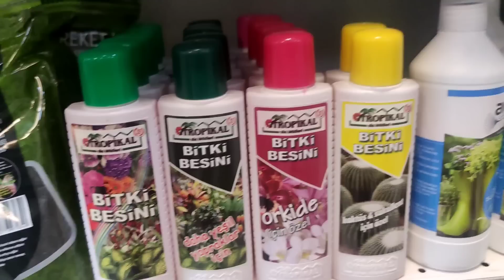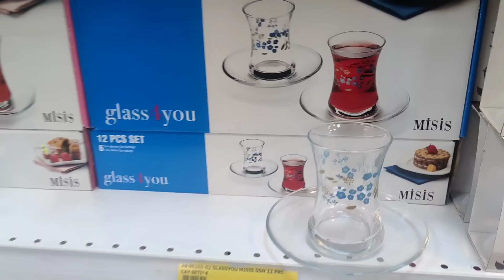ES MUY EN SERİO QUE ESTO NO SE PUEDE HACER AQUİ😱ME LLAMO LA ATENCİÓN/ PERUANA EN TURQUÍA 🇹🇷